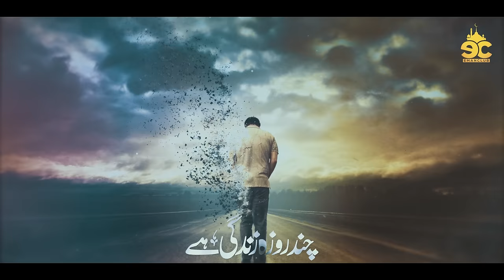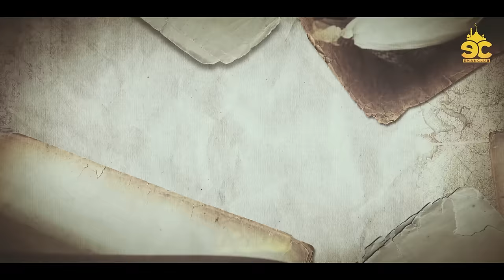Tearful Emotional Track 2022 - Chand Roza Zindagi Hai - Murad Ahmad - Eman Club - New Nasheed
🔴  Credits:
Track: Chand Roza Zindagi Hai
Artist: Murad Ahmad
Lyrics: Engineer Waseem Hijazi
Audio: TSD Records
Video/Production: Eman Club

Hassan Anzar new naat
Jo Nahi Aapka
Naat 2022
Peace Studio
Islamic Release
Anasheed Studio